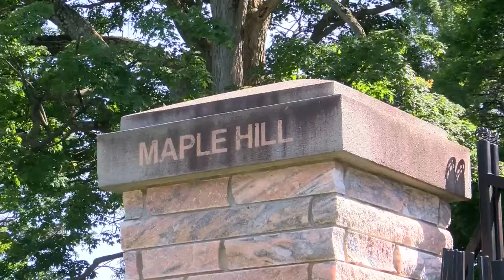Remembering Forgotten Lives in Luzerne County